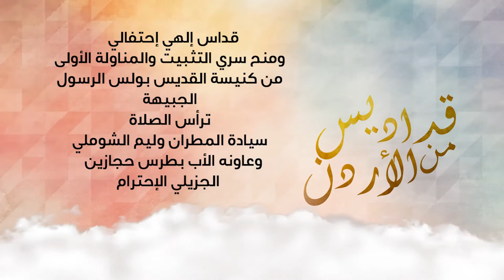نورسات الأردن: قداس الهي ومنح سري التثبيت والمناولة الاولى الجبيهه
قداس الهي ومنح سري التثبيت والمناولة الاولى
من كنيسة القديس بولس الرسول الجبيهة
ترأس الصلاة المطران وليم الشوملي
وعاونه الأب بطرس حجازين
 4-6-2021